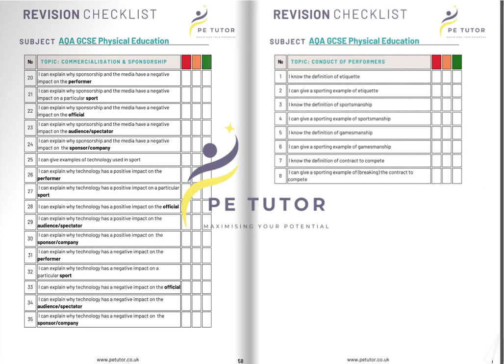AQA GCSE PE Revision Checklist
The AQA GCSE PE revision checklist supports students in their preparation for their exams.

Clear Learning Goals: "I can and I know" statements set clear learning objectives, enabling students to set goals and chart their progress.

Ownership and Confidence: The checklist empowers students to take control of their learning journey and celebrate each milestone they achieve.

Positive Mindset: Positive affirmations boost self-confidence, transforming students into active, motivated learners.